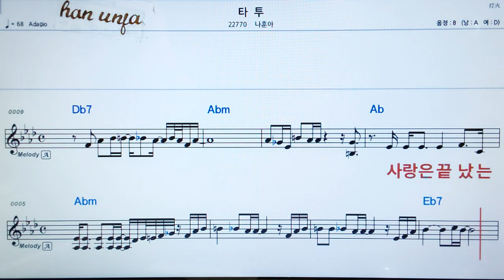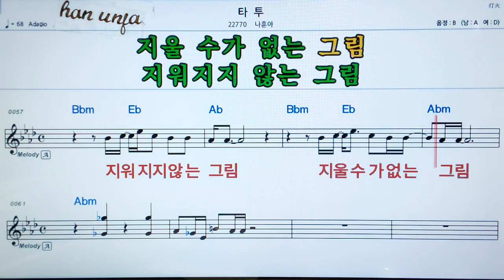💖타투/나훈아 👍MR,가라오케 악보 코드 가사 ,Karaoke반주